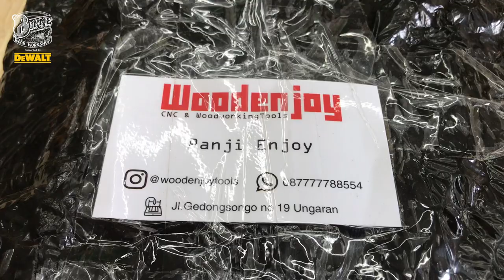Murah Track Saw, Indonesia Punya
setting up track saw @woodenjoy87 menggunakan dewalt circular saw